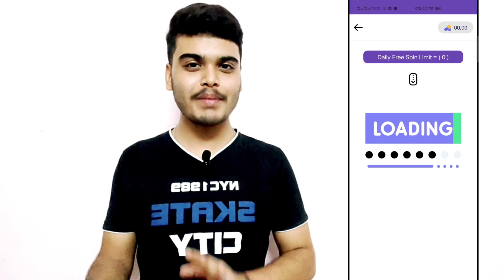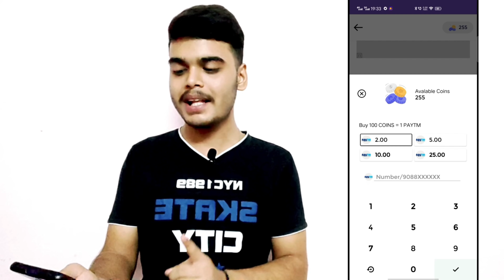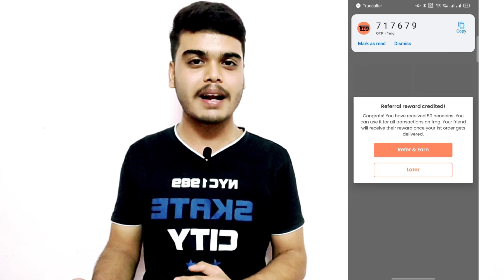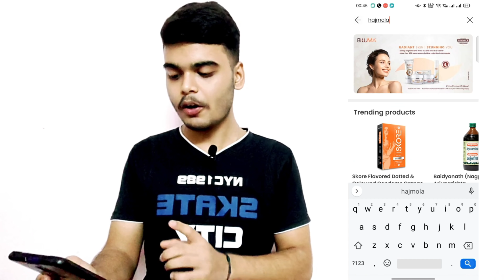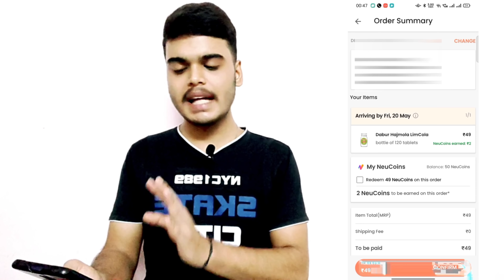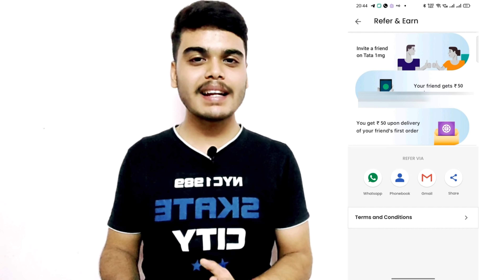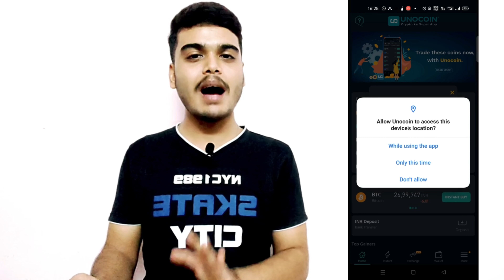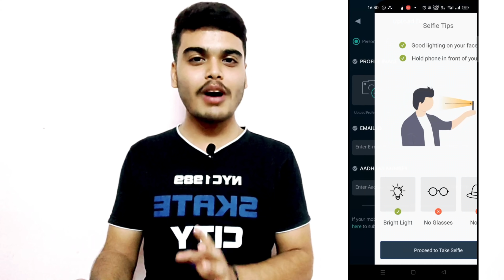SELF EARNING APP | EARN DAILY FREE PAYTM CASH WITHOUT INVESTMENT || NEW EARNING APP TODAY